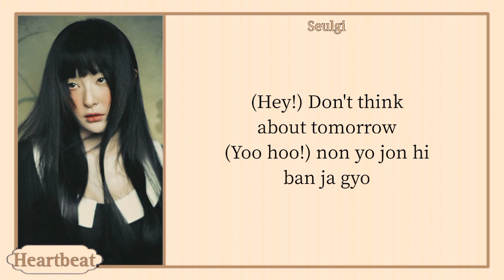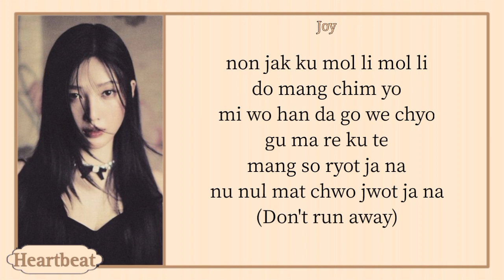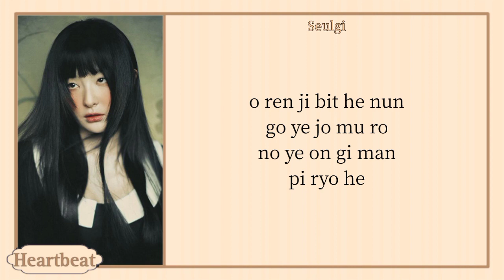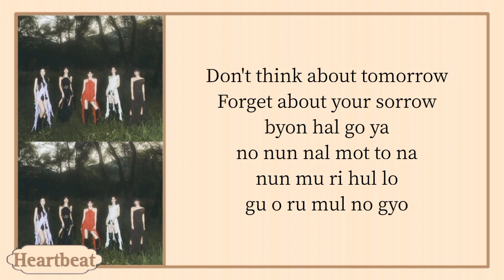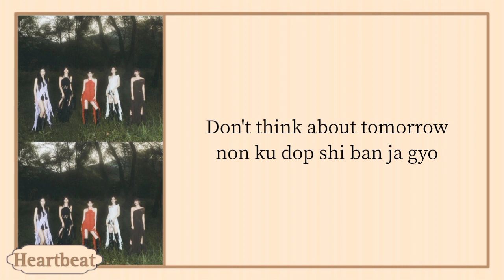Red Velvet 레드벨벳 'Chill Kill' easy lyrics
Title: Chill Kill
Artist: Red Velvet (레드벨벳)
Album: Chill Kill - The 3rd Album
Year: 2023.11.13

Irene
Seulgi
Wendy
Joy
Yeri